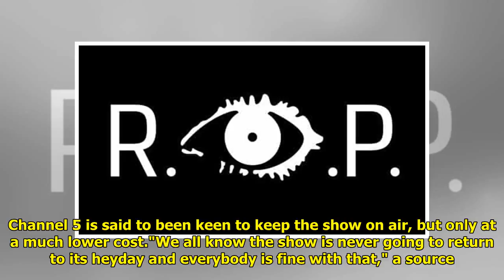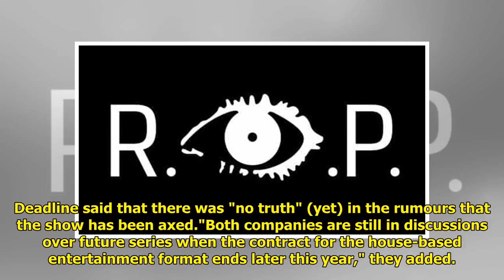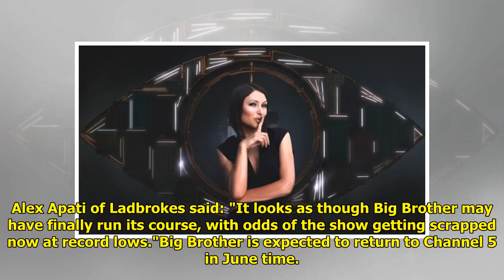Big Brother's future hangs in the balance as bosses battle over money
Big Brother's future hangs in the balance as bosses battle over money . Big Brother and Celebrity Big Brother's future on Channel 5 hangs in the balance. The latest rumours from ongoing talks suggest there's a battle over budget behind the scenes. Channel 5 is said to bee... ...